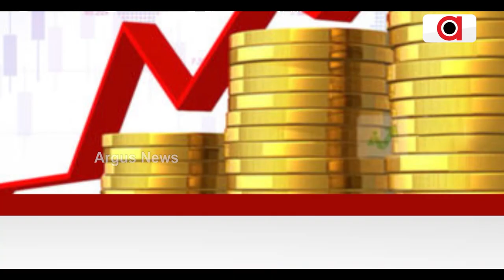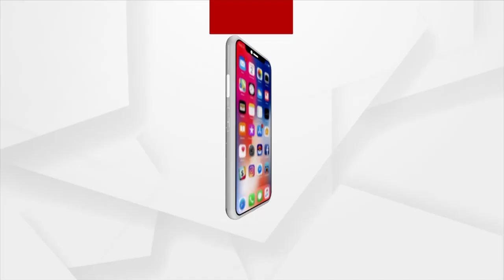India Pips Britain To Become The World's 5th Largest Economy